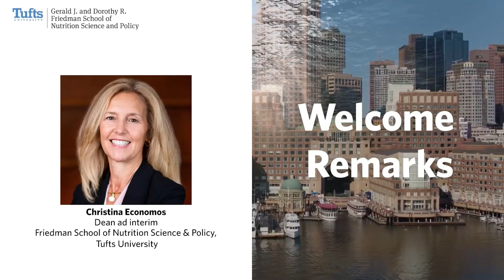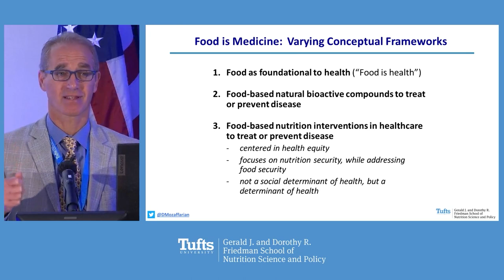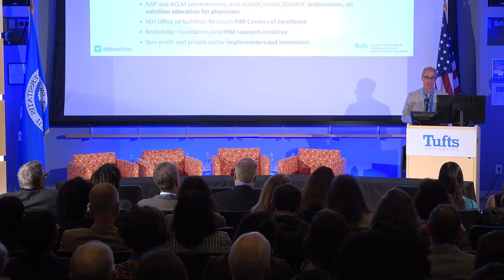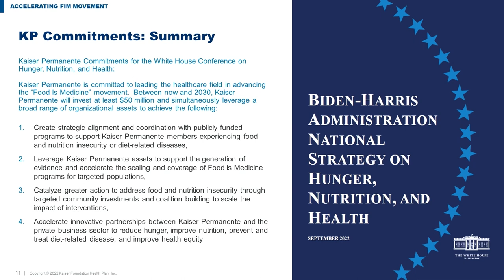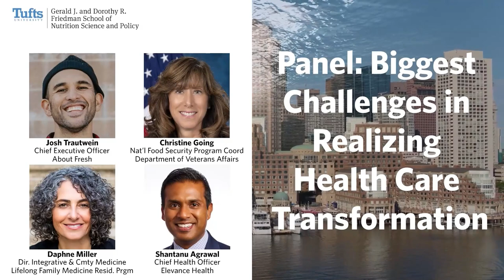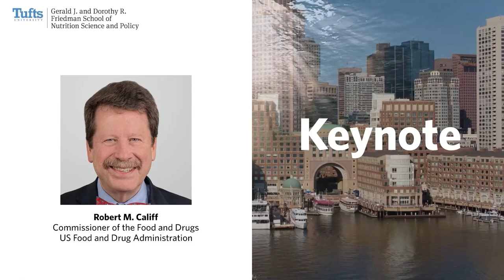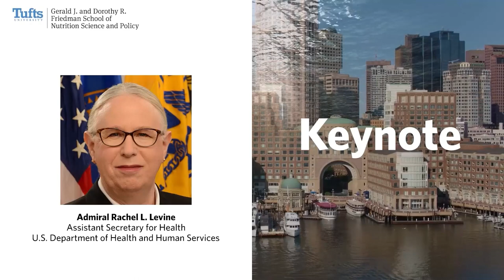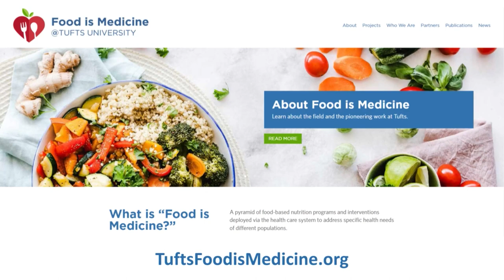2023 Food is Medicine National Summit: Transforming Healthcare